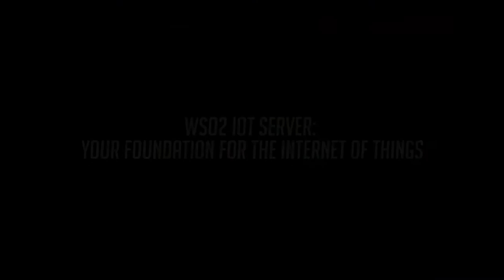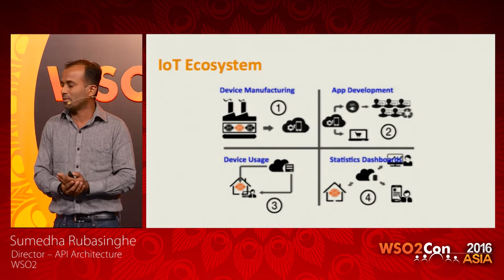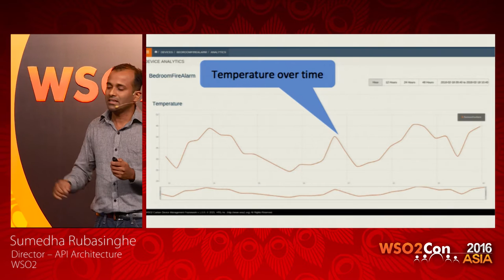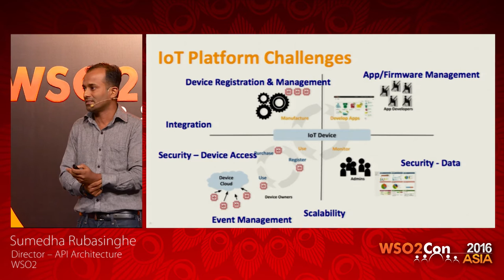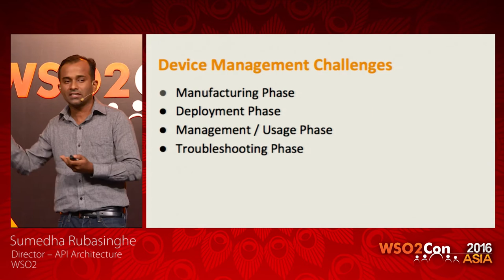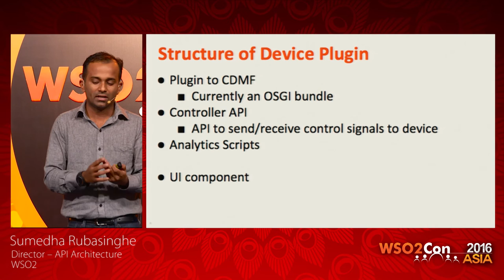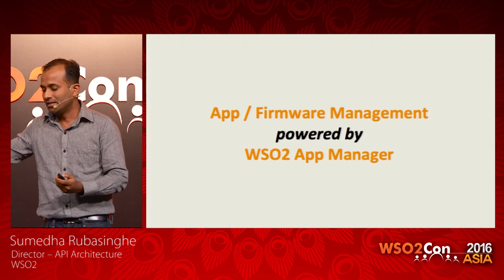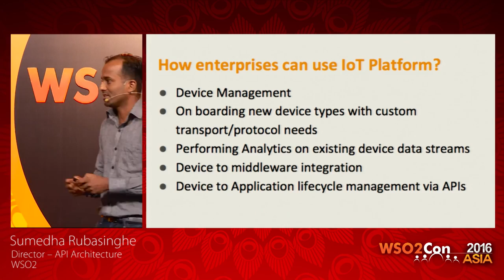WSO2Con Asia 2016 - WSO2 IoT Server: Your Foundation for the Internet of Things